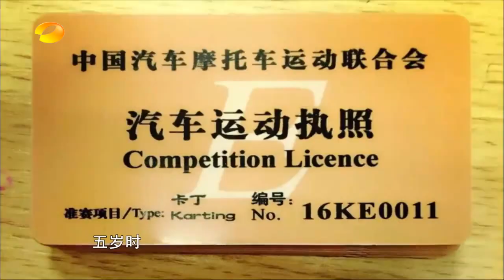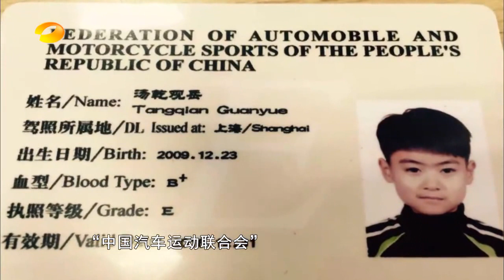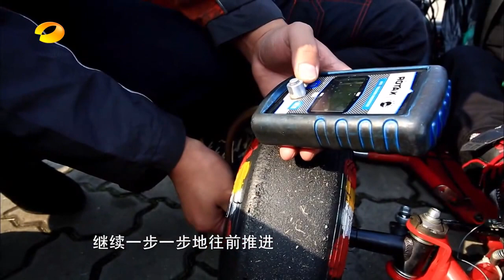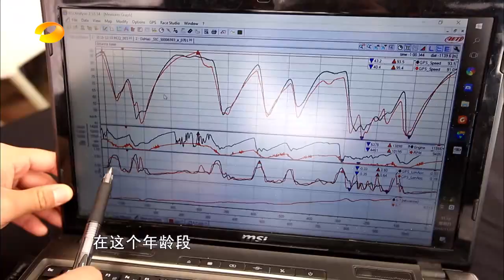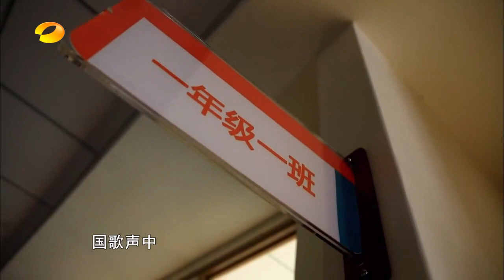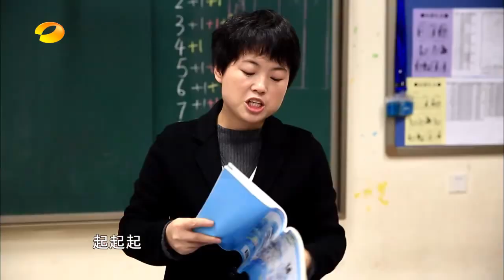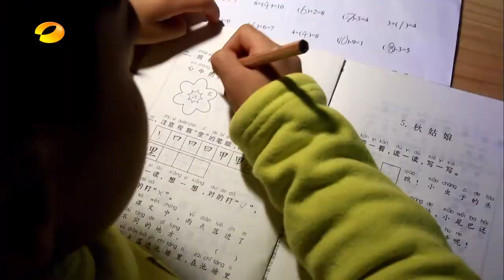我的纪录片20170110期：跟着爸爸去考古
由湖南卫视与金鹰纪实联袂打造的最好看的国产纪录片，集结了湖南卫视当下最火栏目的独家幕后故事及各类青春自制纪录片，这是最青春的视角，这是最真实记录。